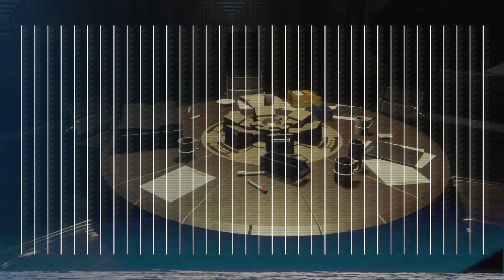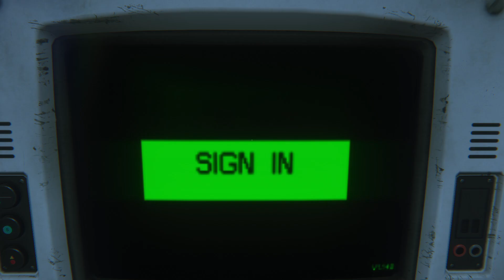Alien Isolation Part 15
Nearly everyone was wiped out at the Marshall Bureau, with Ricardo left behind he reluctantly helps us try to reconnect with Samuels who is also running into trouble with the Working Joes.